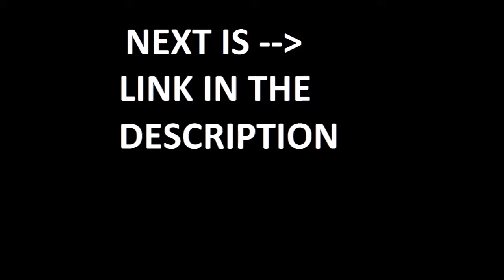[ ALERTE ] Un surfeur touche un REQUIN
Like & Sub